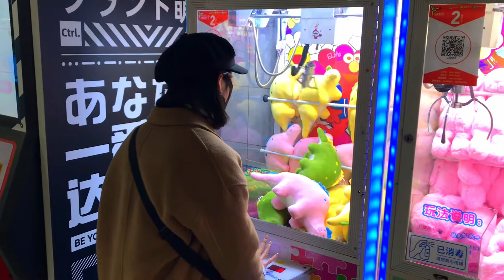Moose’s Vlog『上海獨家閃閃亮亮光影展+情侶蹦床蹦出新滋味』蹦床